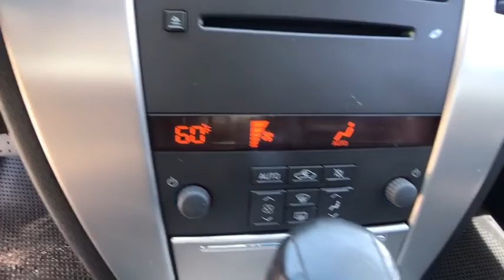2008 Cadillac STS Denver, Lakewood, Wheat Ridge, Englewood, Littleton, CO 1369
Used 2008 Cadillac STS
2008 Cadillac STS SEDAN 4D - Stock#: 1369 - VIN#: 1G6DW67V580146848

7450 Johnson Dr.